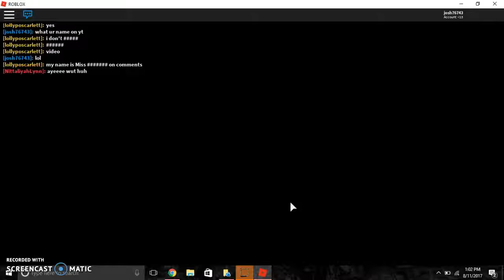Playing MeepCity i made a new friend|ROBLOX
go play it now its so fun